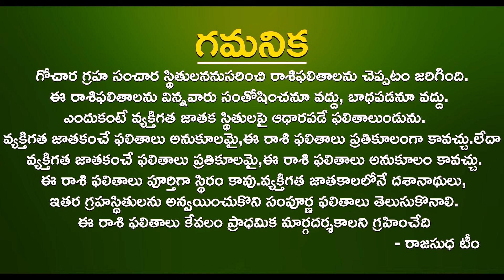#2024 మార్చి మీనరాశి Meena Rasi Predictions March March Meena rasi Phalalu| Rajasudha